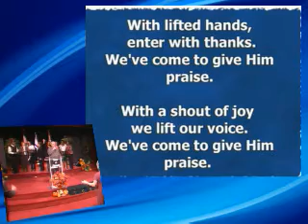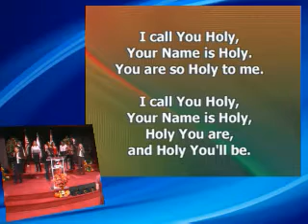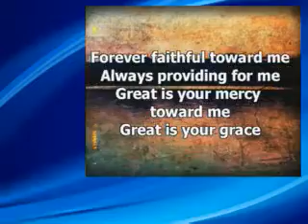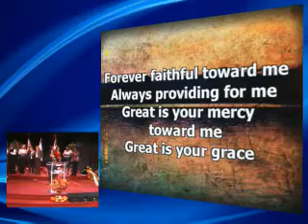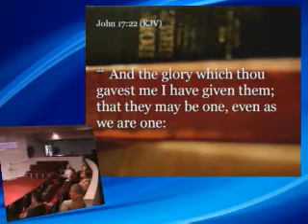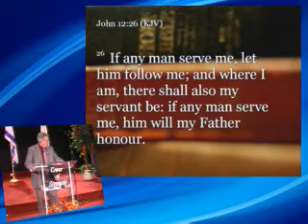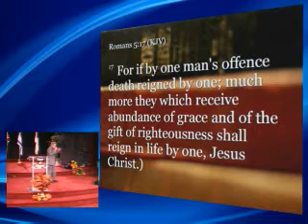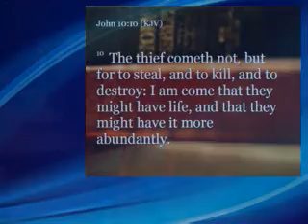Favor: The Road To Success (Bro Tommy Thompson)